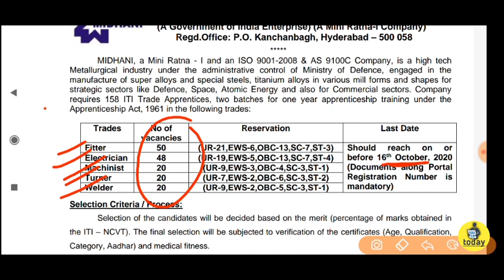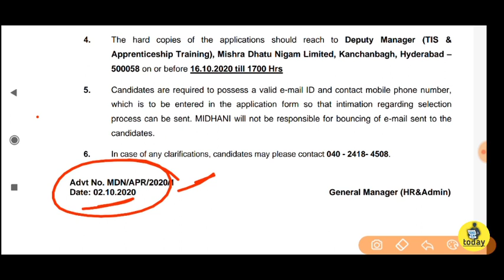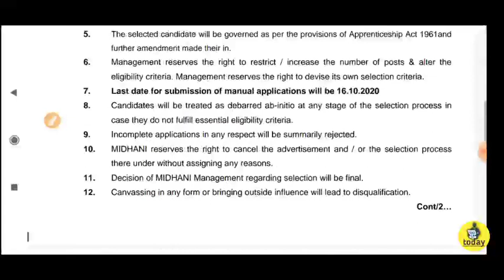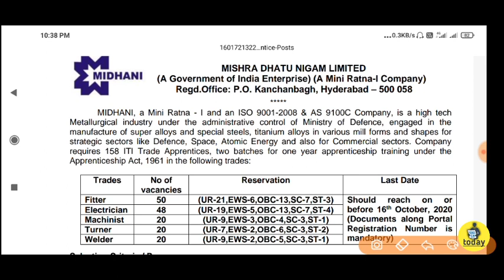MIDHANI Online Form 2020 new Vacancy | 10th Pass No exam No Fee All India Job Male OR Female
2020- Mishra Dhatu Nigam Limited (MIDHANI) has invited Online Application Form

♦️ MIDHANI ITI Trade Apprentice Recruitment 2020- Mishra Dhatu Nigam Limited (MIDHANI) has invited Online Application Form for the post of Fitter Electrician Machinist & more posts. There is a total of 158 vacancies for this recruitment. You can check here important details such as- last date, exam date, and admit card date for Midhani ITI trade apprentice online form 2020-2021 in simple steps. Monthly PayScale(Salary) for this job will be -As per department rule. Age Limit for this post-is-. Read instructions carefully to apply online for Fitter Electrician Machinist & more posts. Application Form. If you are interested in this job you can get important details below Like- Eligibility, Form Fee, Salary, etc. If you have any queries related to this job, please ask in the comment section.

💥 MIDHANI ITI ट्रेड अपरेंटिस भर्ती 2020- मिश्रा धातू निगम लिमिटेड (MIDHANI) ने फिटर इलेक्ट्रीशियन मशीनिस्ट और अधिक पदों के लिए ऑनलाइन आवेदन पत्र आमंत्रित किया है। इस भर्ती के लिए कुल 158 रिक्तियां हैं। आप यहां महत्वपूर्ण विवरण जैसे- अंतिम तिथि, परीक्षा तिथि और मिडहानी आईटीआई ट्रेड अपरेंटिस के लिए ऑनलाइन फॉर्म 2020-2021 सरल चरणों में देख सकते हैं। इस जॉब के लिए मासिक वेतनमान (वेतन) प्रति विभाग नियम के अनुसार होगा। इस पद के लिए आयु सीमा है - फिटर इलेक्ट्रीशियन मशीनिस्ट और अधिक पदों के लिए ऑनलाइन आवेदन करने के लिए निर्देशों को ध्यान से पढ़ें। आवेदन पत्र। अगर आप इस नौकरी के लिए इच्छुक हैं तो आप नीचे दिए गए महत्वपूर्ण विवरण प्राप्त कर सकते हैं जैसे- पात्रता, फॉर्म शुल्क, वेतन आदि। यदि आपके पास इस नौकरी से संबंधित कोई प्रश्न है, तो कृपया टिप्पणी अनुभाग में पूछें।

🟥 Post Name
Fitter
Electrician
Machinist
Turner
Welder
MIDHANI ITI Trade Apprentice Recruitment 2020 - Online Application | Job | Apply Online
You can get Detailed Description Step By Step below-

🟥 Important details | Vacancy | Selection Process
Total Vacancy
(कुल रिक्ति)
  158
Pay Scale
(वेतनमान)
  Rs.as per department rule
Selection Process
(चयन प्रक्रिया)
  Merit Basis | Certificates Verification
Important Dates | Form Last Date
Last Date to Receive Form
(फॉर्म भरने की अंतिम तिथि)
  16/Oct/2020

🟥 Application Fee
General
(सामान्य)
  Rs.0/-
EWS
(आर्थिक रूप से कमजोर)
  Rs.0/-
OBC
(अन्य पिछड़ा वर्ग)
  Rs.0/-
SC
(अनुसूचित जाति)
  Rs.0/-
ST
(अनुसूचित जनजाति)
  Rs.0/-
Eligibility Criteria
Qualification:

For all Post
Education
Qualification : ITI (Relevant Trades)

Vacancy Details
Vacancy Details:

Post Name Vacancy
Fitter
[Total - 50]

 Electrician
[Total - 48]

 Machinist
[Total - 20]

 Turner
[Total - 20]

 Welder
[Total - 20]

New Vecancy MIDHANI New Recruitmentm full information in Hindi 2020,